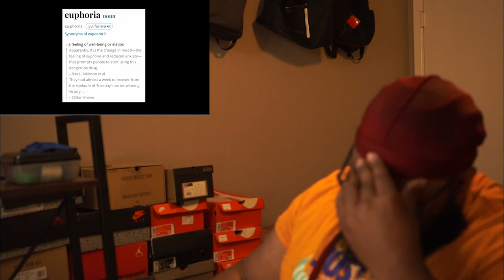KDOT = Ultra Instinct | Kendrick Lamar euphoria (reaction vid W/Joe)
Thank y’all for watching! Make sure y’all comment and leave a like on the vid! Help me get to 2k and sub up PLEASE!

*I do not take any ownership of the music displayed in this video. Ownership belongs to the respected owner(s).

Opportunities for sustainable careers.